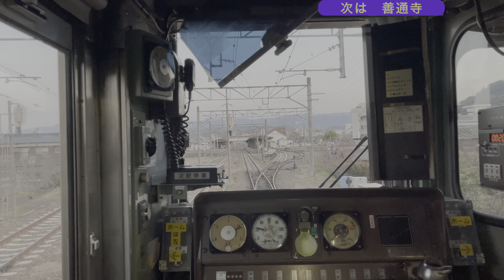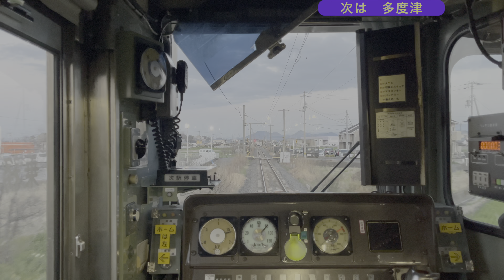【BGV 後方展望】7200系 土讃線 普通 高松行き 琴平→多度津 21-03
7200系 土讃線 普通（車掌が乗務しない列車）高松行き
琴平→多度津 2021年3月撮影

★BGV車窓動画シリーズ★
BGVに適した、ナレーションやテロップ編集を無くした簡易編集の車窓動画。
環境ビデオ的に連続再生もオススメです。次駅停車駅表示はついています。
鉄道系Vtuberと中の人★中の人もたまに登場します

◆動画を消せ、誤ってる情報を流すななどの自分勝手な要求や、しょうもないなどの誰も得しないコメントはやめて下さい